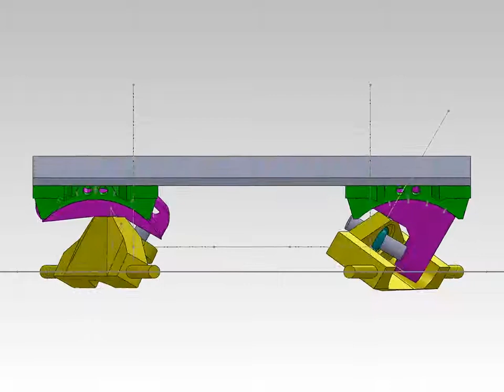New look on theory 1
Youtube mirror of AVAcs longboard videos.

His Vimeo is no longer managed so I wanted to make sure they were uploaded somewhere else as well.

Some of these need translating ( from Russian ), so if anybody wants to help with that please let me know and I can put it in CCs as well as in the description.